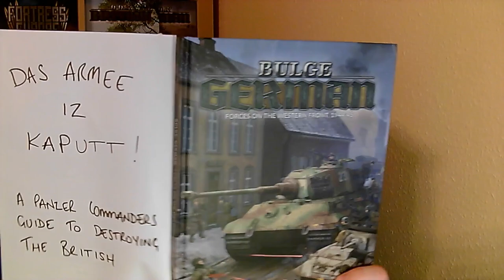German flames of war heavy tank hunter painting video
OK, its been a couple of weeks but finally have the next episode ready. My first attempts at painting zee Germans

Apologies the audio is very quiet when I'm talking so you'll need to increase the volume.  after the title sequence there are it can be increased to high volume.